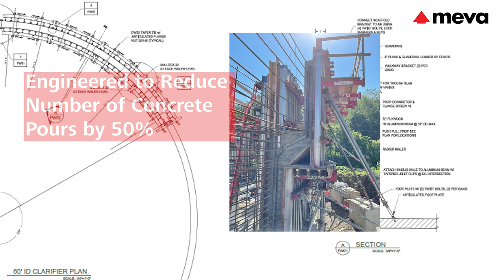MAR: MEVA Adjustable Radius Formwork System - As Seen at World of Concrete 2023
The MEVA Adjustable Radius (MAR) system is the answer to these ­common problems. With only a few simple parts to assemble, MAR can be erected on site with minimal time and effort.

The system can also be pre-assembled, with the radius preset for initial use. The radius can then be easily adjusted on the job site to suit your for future pours, saving ­time, costs and labor.